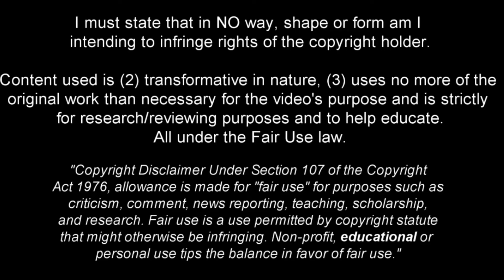Ignacio Miramón is The New Gem of Argentinian Football